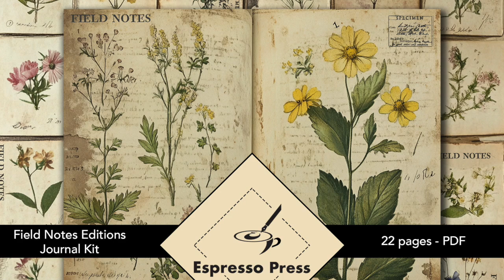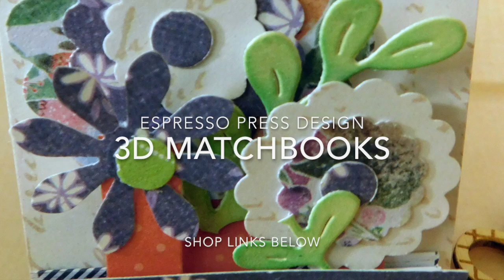How To Make 3D Matchbooks - Espresso Press Design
An easy summertime dimensional paper craft that can be opened to perch on a shelf or place a handful in a basket for your craft room. Fun happy mail or tuck in any gift. Kids can do it too! Can make any size and uses a lot of scraps or ephemera. Gather your tiny treasures, you’ll want to save this project for holidays or anytime as a relax time creativity boost.

What you’ll need:

1 – 2″ x 6″ piece scrapbook paper, single or double sided.

1 – 4″ x 6″ piece paper. Doesn’t have to be scrapbook weight, lighter weight paper or book pages will do.

Any ephemera or die cuts you would like to use to create your dimensional scene.

Scoreboard or scoring tool.

Scissors

Glue

The ideas for this project are endless. Choose a story, theme or holiday. Use ephemera, die cuts, butterflies, animals, fish, shapes, houses, photos, paper dolls or even word layers are just a few ideas to get you started. Try die cuts in lacy shapes to create more shadows and depth. Make some using your favorite papers or that special ephemera so you’ll have your own little keepsake. Layer as many pieces as you can or add a fold or two to your accordion for even greater dimension. Store open or closed.

This dimensional paper craft is loads of fun for a creative jolt and makes a sweet little gift or give away.

Read more and see photos on the blog, entire post won't fit on YouTube.